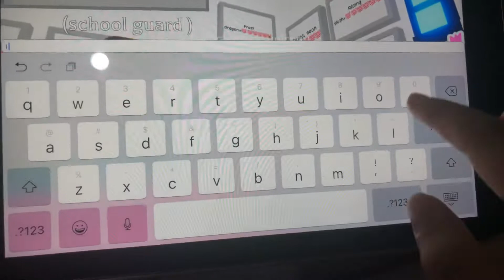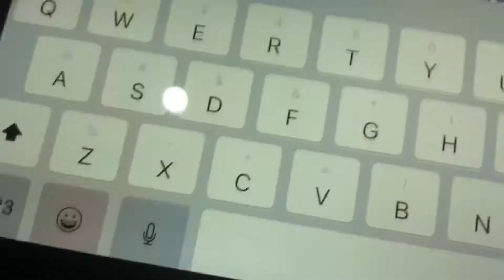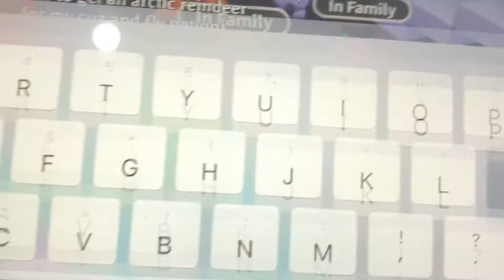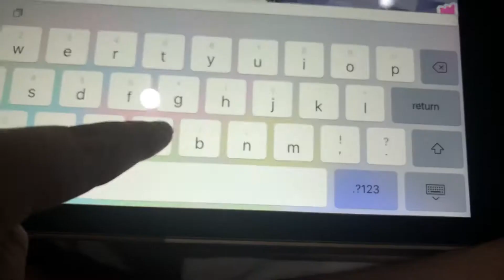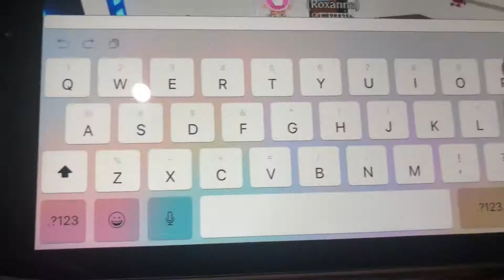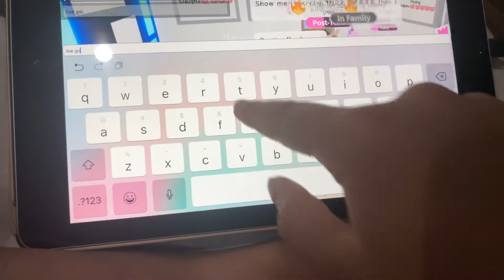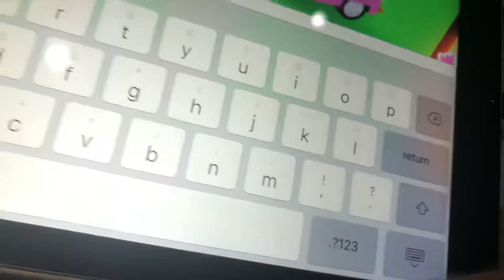11 February 2020